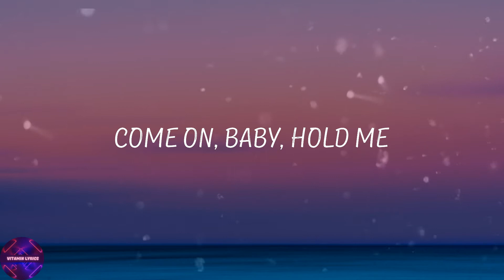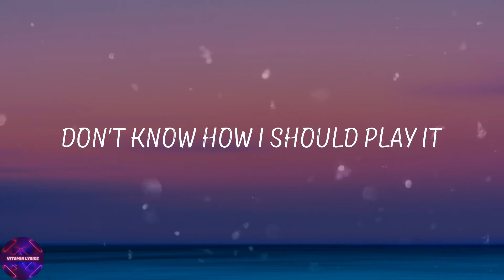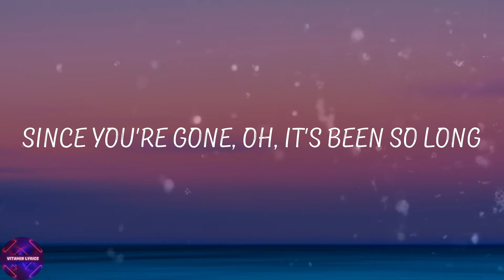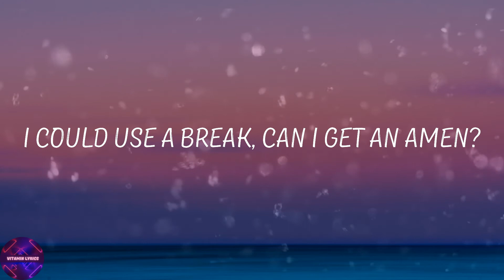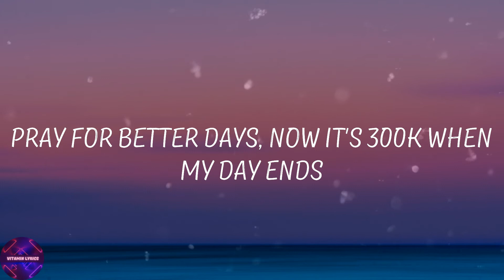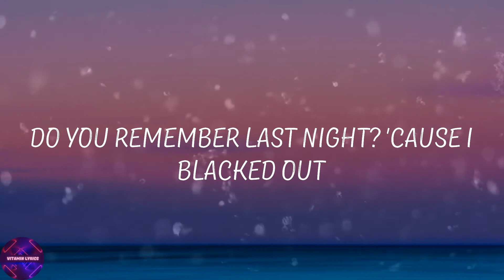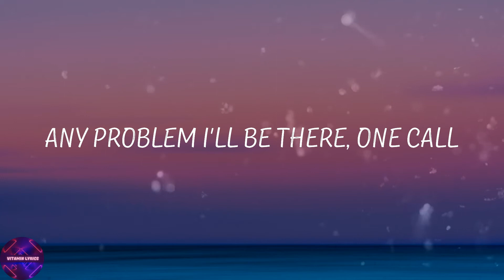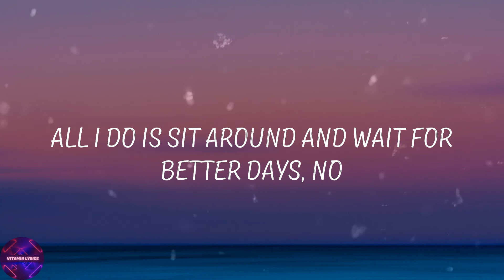NEIKED - Better Days (Lyrics)